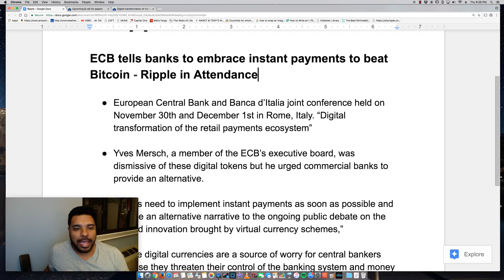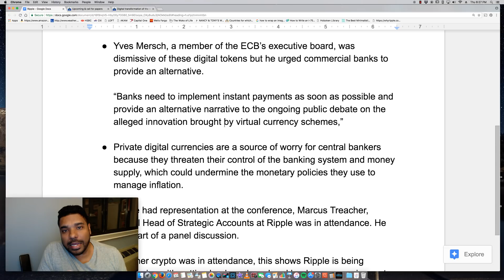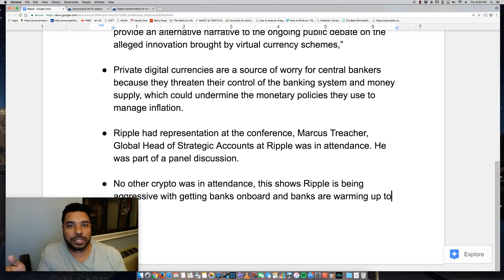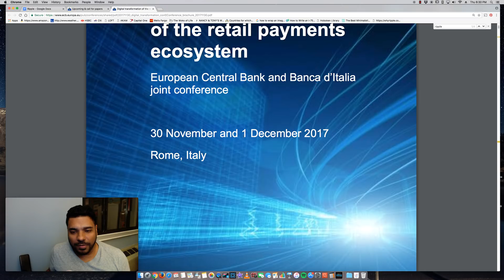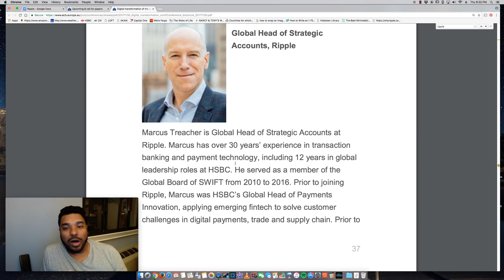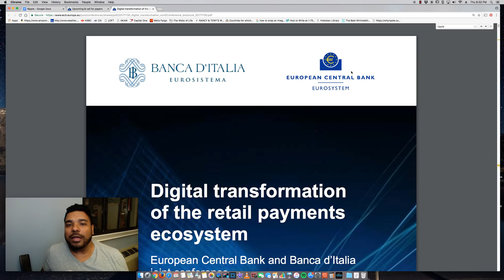ECB tells Banks to embrace instant payments to beat Bitcoin at Conference - Ripple in Attendance!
European Central Bank and Banca d’Italia joint conference held on November 30th and December 1st in Rome, Italy. “Digital transformation of the retail payments ecosystem” Yves Mersch, a member of the ECB’s executive board, was dismissive of these digital tokens but he urged commercial banks to provide an alternative. “Banks need to implement instant payments as soon as possible and provide an alternative narrative to the ongoing public debate on the alleged innovation brought by virtual currency schemes,” Private digital currencies are a source of worry for central bankers because they threaten their control of the banking system and money supply, which could undermine the monetary policies they use to manage inflation. Ripple had representation at the conference, Marcus Treacher, Global Head of Strategic Accounts at Ripple was in attendance. He was part of a panel discussion. No other crypto was in attendance, this shows Ripple is being aggressive with getting banks onboard and banks are warming up to them.

Easily purchase Altcoins such as Ripple XRP and more on the Binance exchange

BTC - 3GPcKwB3UGML4UiYqZM6BYx7Nu5Dj7GKDD
ETH - 0x7929e49cabe8d95d31392eaf974f378b508da2f4
LTC - MWMhsyGX7tsTPGS2EtSCAWpy3ywCv25r6B